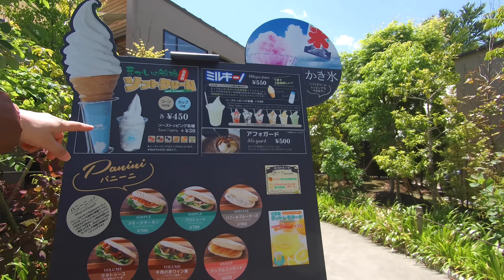夫婦二人でNV200車中泊旅#3｜魔界でソフトを喰らい富士山本宮浅間大社へ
私達は、東京から伊豆のリゾートマンションに移住してきたアラフィフ夫婦です。
今回はふもとっぱらキャンプ場で車中泊#3最終回です。
爆風の中、タープ撤収と朝食をとり、もちや、まかいの牧場、富士山本宮浅間大社に向かいます。

よろしければポチっとお願いしますm(__)m

目次
00:00 オープニング
00:23 爆風の中、タープの撤収
01:21 爆風の中、朝食の準備
02:00 ご飯が炊けたので、朝食をいただく
02:47 ふもとっぱらを出発、次の目的地へ
03:47 ドライブインもちや
05:11 まかいの牧場
06:19 ここのソフトクリームも美味い
07:48 富士山本宮浅間大社
11:14 エンディング

===Amazonで購入しキャンプで使った物===
激安タープ MAGHUNT 防水タープ 天幕シェード タープテント ポール付き 3M*3M

タープ用追加ポール Sutekus テント タープ ウイング 用 アジャスタブル ポール 2本セット

激安マントル 【 コールマン ロゴス スノーピーク プリムス SOTO イワタニ などのメーカーに対応！】

===私が車中泊等で使っているもの===
アクションカメラ XTU MAX Pro

Hohem Pro 4 ジンバル カメラ用スタビライザー 三軸ジンバル

ワイヤレスピンマイク SYNCO-G2A2-2.4G

Hohem iSteady Mobile Plus スマホジンバル3軸スタビライザー

コールマン(Coleman) 寝袋 フリースアドベンチャー

NV200バネット ウィンドーバグネット フロント（2枚）セット

ウインドーネット バックドア用 網戸 防虫ネット

PRISMATE(プリズメイト) 折りたたみ コードレス リビングファン 首振り機能付

NV200バネット マルチシェード・シルバー／グレー フロント（3枚）セット

DOKIO ソーラーパネル 100w セット

12v 100Ah LiFePO4バッテリー

Somikon ポータブル電源 168000mAh/537Wh LiFePO4リン酸鉄リチウム電池

JAPAN AVE.(ジャパンアベニュー) 車載冷蔵庫
同等品
AVEST 氷も作れる ブラック鏡面天板の ポータブル冷蔵庫

2000W FFヒーター 2KW 軽油ヒーター 車用ヒーター 12V

===BGM===
Mission Dub - TrackTribe
Better Days - NEFFEX
Inspired (Instrumental) - NEFFEX

アラフィフ夫婦のNV200で静岡車中泊#1｜一生に一度は訪れたい秘境絶景！奥大井湖上駅

アラフィフ夫婦のNV200で静岡車中泊#2｜秘境の道の駅巡り♪高所恐怖症を克服し吊り橋を渡る！

アラフィフ夫婦のNV200で静岡車中泊#3｜道の駅掛川から伊豆へ♪日本一旨いアレを喰らう！

アラフィフ夫婦のNV200で車中泊｜埼玉のオモウマい店で爆盛定食に舌鼓！

アラフィフ夫婦のNV200で車中泊｜日本最大級のスーパー銭湯♨スパジアムジャポンに行ってきました！

【雨の車中泊】アラフィフ夫婦のNV200で富士山＆山中湖畔車中泊旅#1｜浅間神社の巨木に驚愕！吉田のうどんと富士山たい焼きで満腹♪

【雨の車中泊】アラフィフ夫婦のNV200で富士山＆山中湖畔車中泊旅#2｜日帰り温泉入って、山中湖畔で車中飯を作る！

【道の駅で車中泊】アラフィフ夫婦のNV200で伊豆半島縦断車中泊旅#1/伊豆の根元からスタート

【道の駅で車中泊】アラフィフ夫婦のNV200で伊豆半島縦断車中泊旅#2/in修善寺

【道の駅で車中泊】自作キャンピングカー（NV200）熱海から車中泊で伊豆半島一周！南伊豆では、もう春がすぐそこまで来てました♪

【道の駅で車中泊】自作キャンピングカー（NV200）車中泊で伊豆半島一周！富士山が浮かんで見える西伊豆の絶景を見て、仁科のイカさま丼に舌鼓♪

【道の駅で車中泊】NV200自作キャンピングカー 伊豆一周車中泊最終回！温泉付き道の駅で真冬でもポカポカ♪FFヒーターは快適車中泊の必須設備です

【SAで車中泊】自作キャンピングカー（NV200）人生初の浜松旅！NEOPASA浜松で車中泊して飲んだくれ｜ヤタローアウトレットは凄かったよ♪

【SAで車中泊】自作キャンピングカー（NV200）人生初の浜松旅｜浜松城とうなぎパイファクトリーと堪能し、EXPASA浜名湖へ♪浜名湖畔で車中泊する方法教えます！

【キャンプ場で車中泊】自作キャンピングカー（NV200）道の駅朝霧高原で車中泊してキャンパーの聖地△ふもとっぱらへ！富士山見ながらの昼飲みは至高の味でした!!

【キャンプ場で車中泊】自作キャンピングカー（NV200）ふもとっぱらキャンプ場で富士山見ながら肉を喰らって泥酔車中泊♪マップ片手に全サイトをまわります